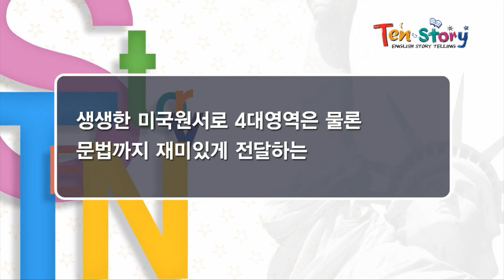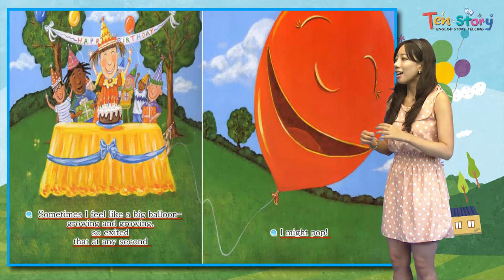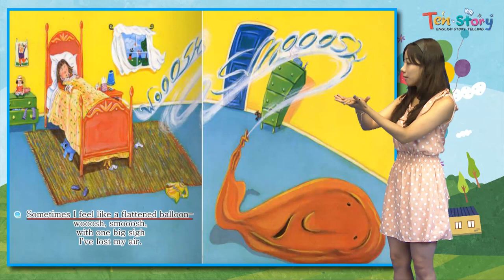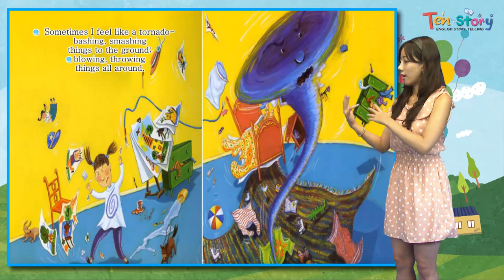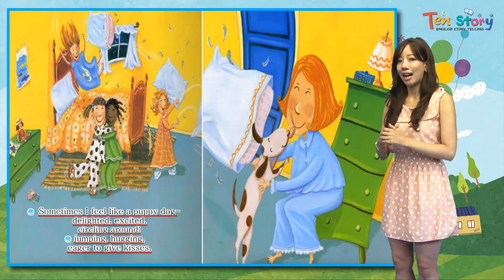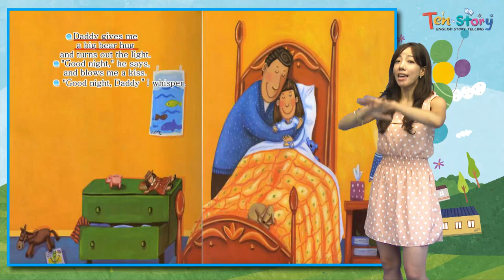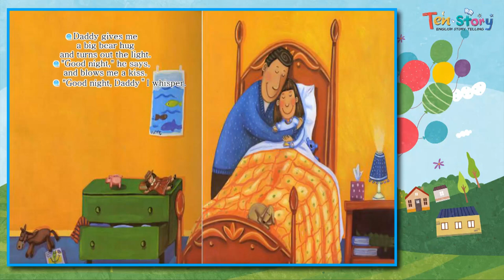Sometimes I Feel Like A Storm Cloud - 영어동화책으로 재미있게 배우는 자기주도 영어학습